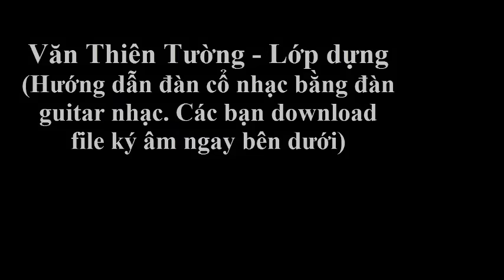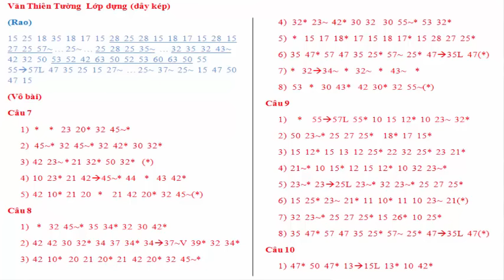Văn Thiên Tường - (Hướng dẫn đàn cổ nhạc bằng đàn guitar nhạc) - Cổ nhạc 29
Văn thiên tường guitar, van thien tuong guitar
Link download file ký âm cổ nhạc mới nhất (KyAm13.doc - 29/09/2015):